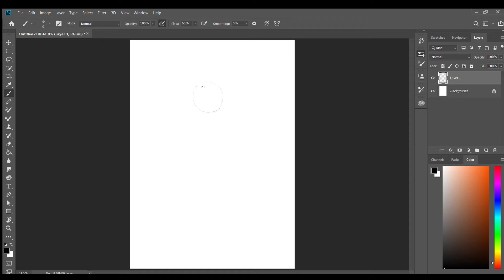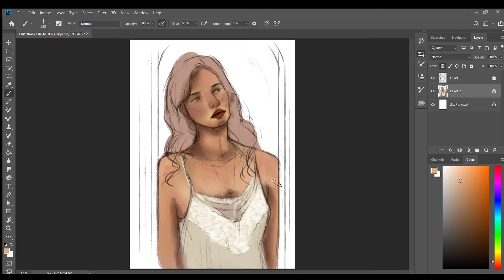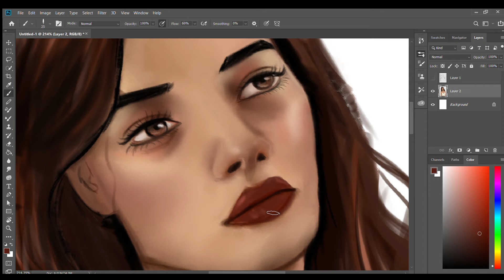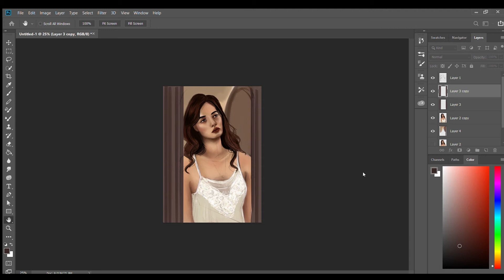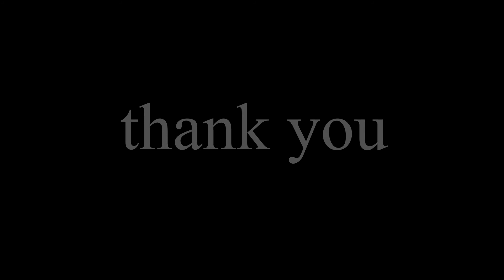How to Paint Digital Portrait